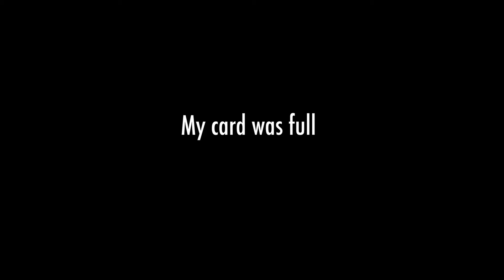CLEANING UP THE GARDEN // VLOG 045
Fixing up the garden for my mum today.